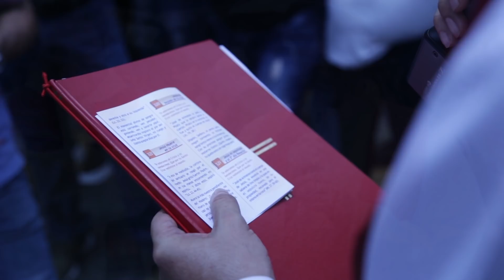Viernes Santo, Semana Santa 2019